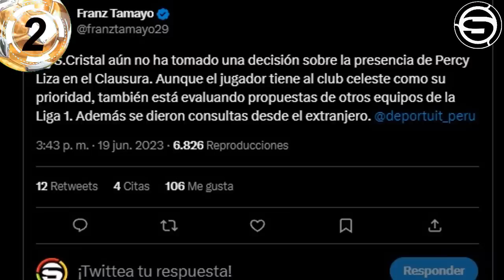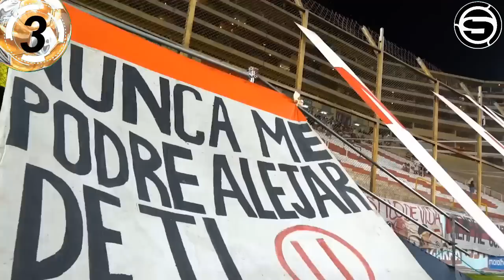IGNACIO a BARCELONA? y CRISTAL? LIZA? BRYAN REYNA a ATLAS? y ALIANZA? CONCHA! JAPÓN SUPLENTES v PERÚ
Te traemos la información de la posible salida de Ignacio da Silva al Barcelona de Guayaquil! y Percy Liza seguirá en Sporting Cristal?, Bryan Reyna al Atlas de México? y Jairo Concha renovará con Alianza Lima?, Japón jugaría con suplentes el partido amistoso contra la selección peruana y otras noticias del futbol peruano en titulares.